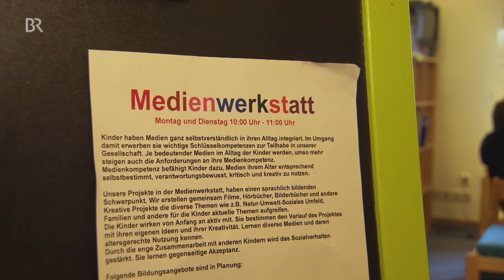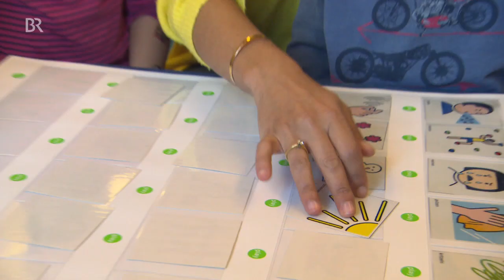Die digitale Kita in München | BR24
Bei vielen von uns geht ohne Smartphone nichts mehr, für unsere Kleinsten wünschen wir uns aber handyfreie Zone. Zu Unrecht, sagen Medienpädagogen. Denn was den verantwortungsbewussten Umgang damit angeht, gilt: Früh übt sich ...